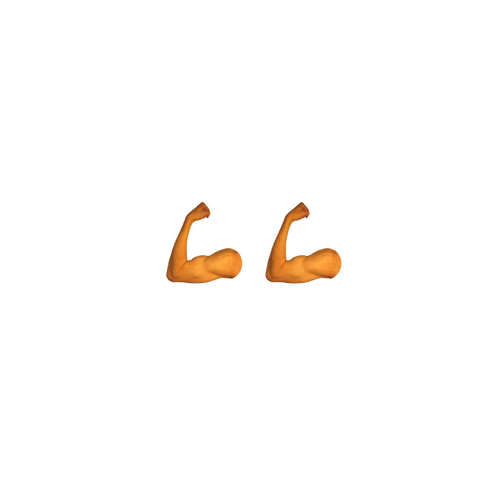WHARFWHIT - Elbows (Original Mix)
Original mix of Elbows